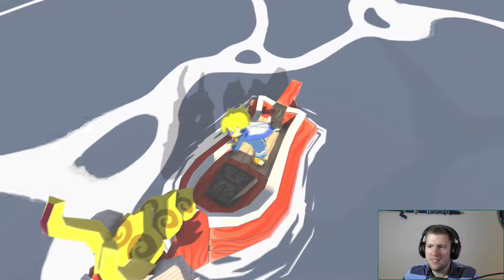Let's Play Legend of Zelda: Wind Waker HD #35 -Pixel Spank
The final episode of larking around on the great sea.